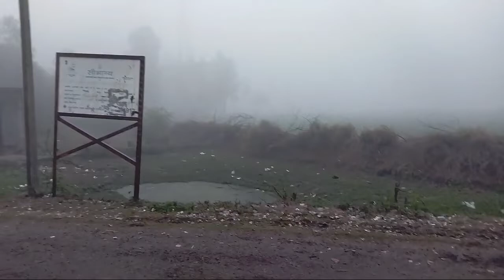मेरे गांव की सर्दी this is my morning routine first video 🛌☁️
धन्यवाद हमारे सभी सबस्कराइबर को और जो अभी जुडे़ हे उन सभी को

vlog videos naye jagah ke videos ham late rahenge
mere gaon ka Mausam
tumse har ki galiyon mein rahti ho mere gaon ka Mausam kaisa hai
my first blog style
morning routine
my first blog morning routine